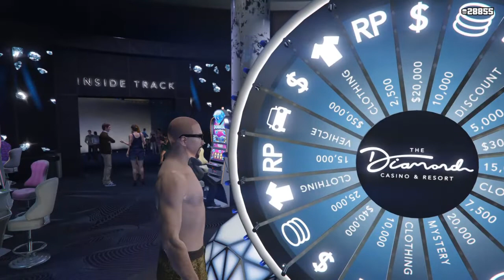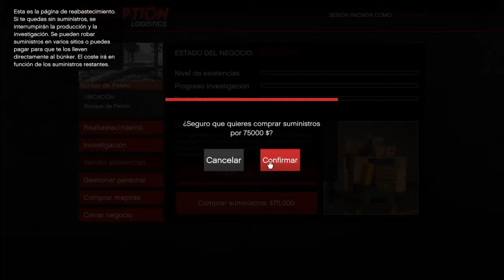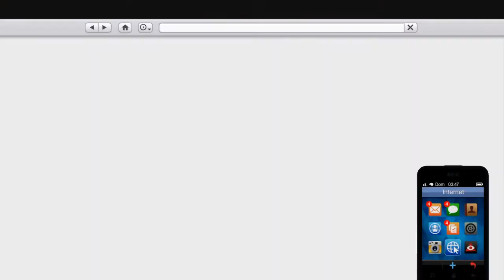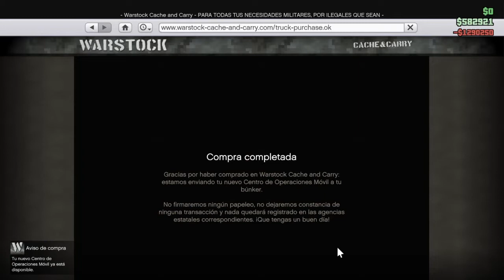De POBRE a MILLONARIO MEJOR FORMA de GANAR (MUCHO) DINERO MILLONES RAPIDO FACIL GTA 5 ONLINE 2020 🤑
De POBRE a MILLONARIO MEJOR FORMA de GANAR DINERO RAPIDO FACIL GTA 5 ONLINE 2020 | DÍA 9🤑 PS4 XBOX ONE PC CONSEGUIR DINERO RAPIDO Y FACIL EN GTA 5 ONLINE SER MILLONARIO CONSEGUIR MILLONES GANANDO MILLONES GANAR DINERO GTA 5 ONLINE GTA ONLINE
SERIE DE POBRE A MILLONARIO